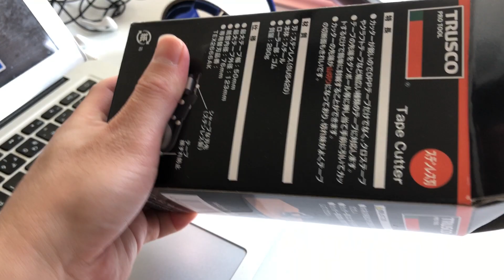手持ちの道具をレベルアップさせて、作業時間を短縮する【作業効率】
▶︎Amazonで買ったテープ

▶︎ダンボールが楽に切れるハサミ

▶︎関連動画
ebay輸出「コンサル生の圧倒的結果に驚き6」と、メッセージ頂いたからには動画にします！このままゴールをイメージしてコツコツ作業ですね！【ebay輸出】

ebay輸出「コンサル生の圧倒的結果に驚き5」と、まだまだ利益出てる肩のメッセージ頂きました【ebay輸出】

ebay輸出「コンサル生の圧倒的結果に驚き4」と、やっぱりコツコツ積み重ねが最高ですね【ebay輸出】

ebay輸出「コンサル生の圧倒的結果に驚き3」と、【理想形】右肩上がりに時間が過ぎれば、それでOK【ebay輸出】

ebay輸出「コンサル生の圧倒的結果に驚き2」と、【超重要】な考え方、売り上げをコントロールできたら最強の考えを教えます【ebay輸出】